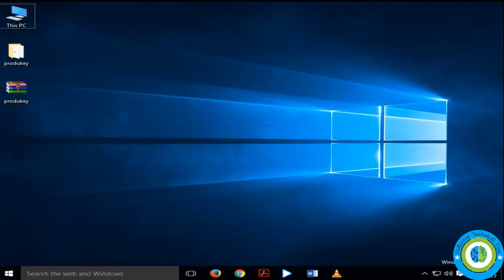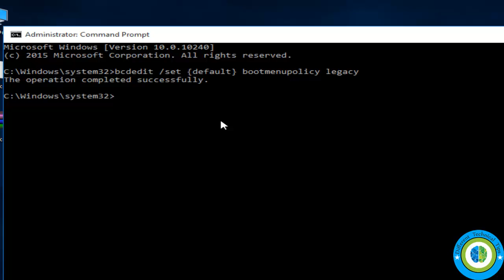How to enable F8 to boot Windows 10 in safe mode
How to enable F8 to boot Windows10 in safe mode
This video will show you how can you how can you enable F8 key to boot windows10 in safe mode. By following this you will learn hoe to enable F8 for advanced startup options in windows 10 because by default F8 is disabled for advanced startup options in windows10, just you need to run a DOS command to make in enable, watch this video to know that command and how to run it.